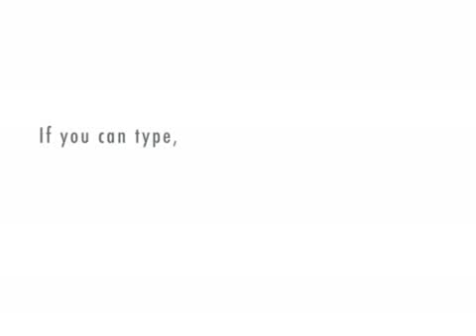Deadly Plant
Man eats oleander.